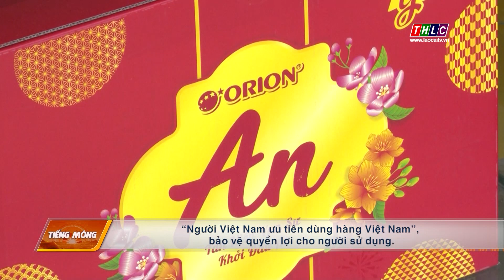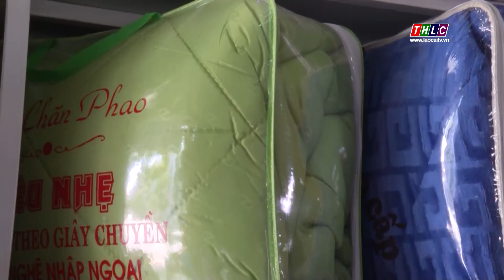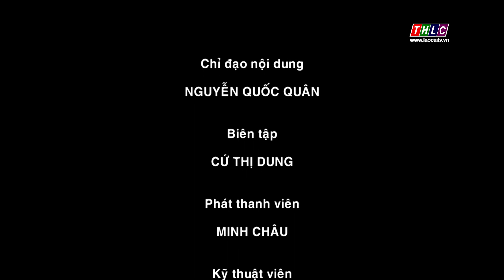Kết đoàn (tiếng Mông): Chuyên đề Công tác mặt trận (3/12/2022) | THLC